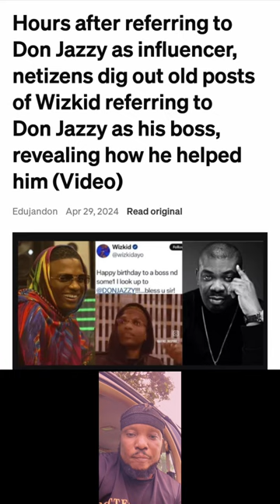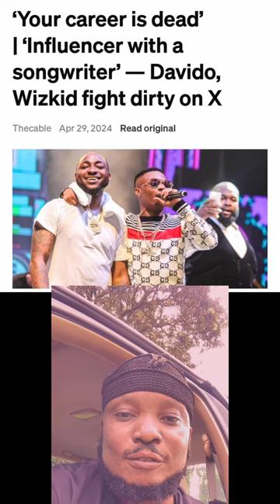Wizkid Career Is Dead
After Wizkid Insulted Davido And Don Jazzy, An Influencer Vow To Let His Career Die